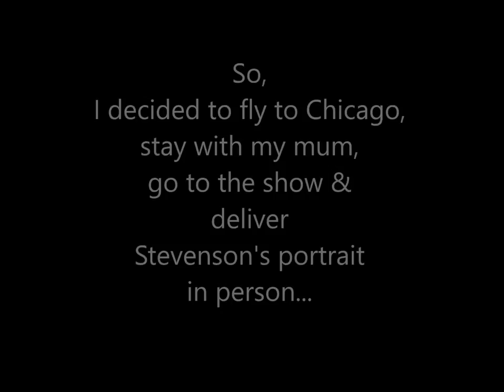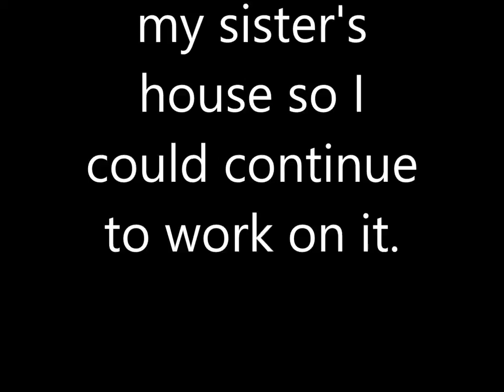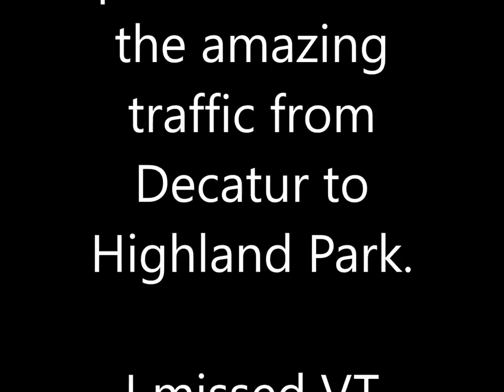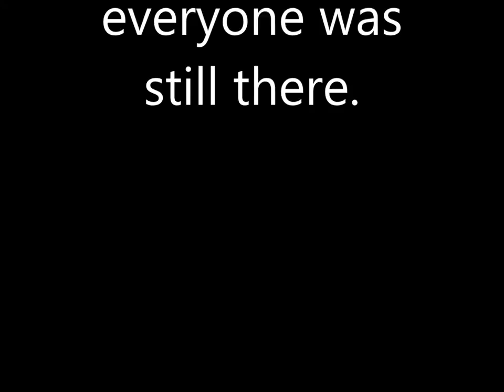"Good Times" Stevensons BDay Portrait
Shows the painting "Good Times" by artist Cheryl Guerino come to be.